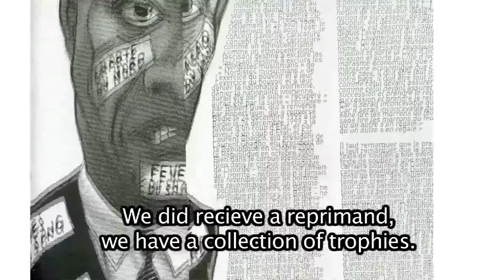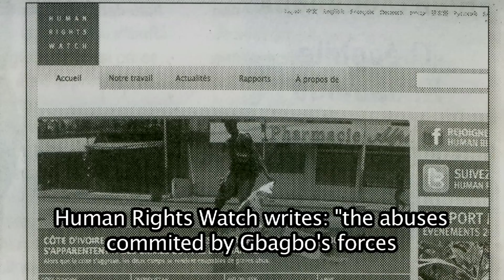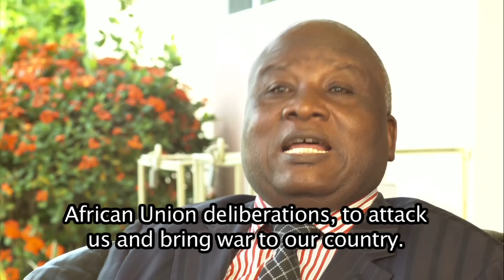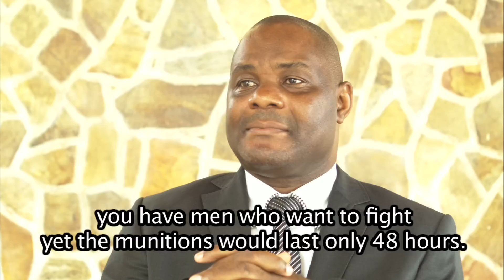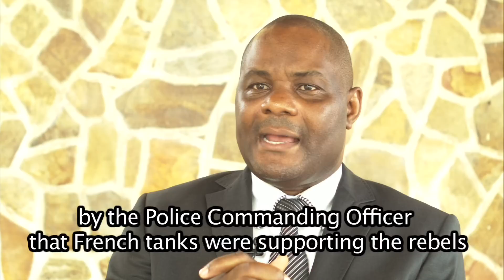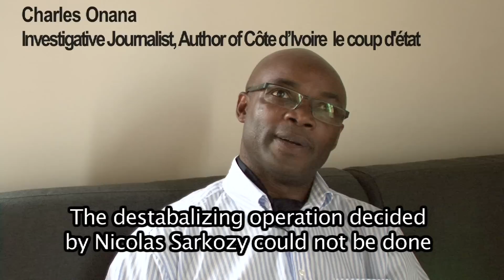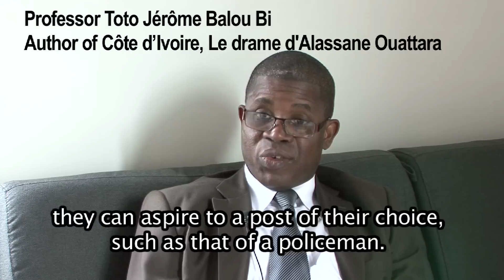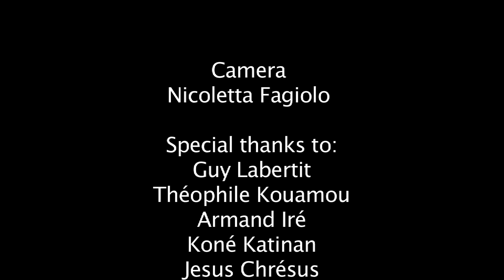Part 2 Presidential Elections Ivory Coast November 2010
This first part ( 2 x 45 minutes) of the four part series on the recent history of Ivory Coast, Laurent Gbagbo, the right to difference, looks into the 2010 Presidential elections and the role of the international community.
a documentary film by Nicoletta Fagiolo